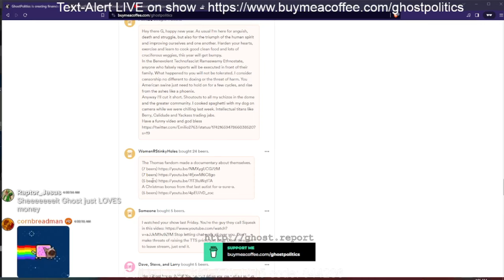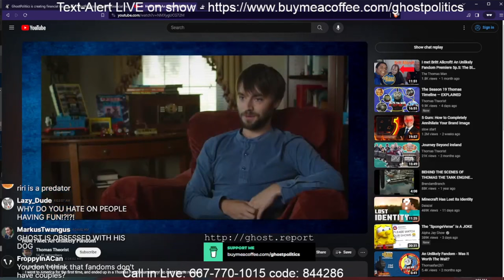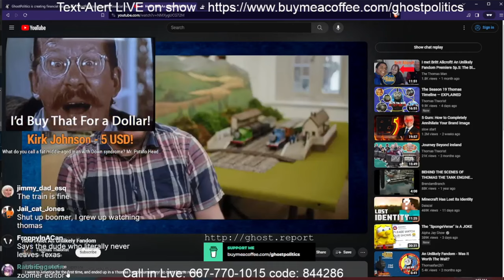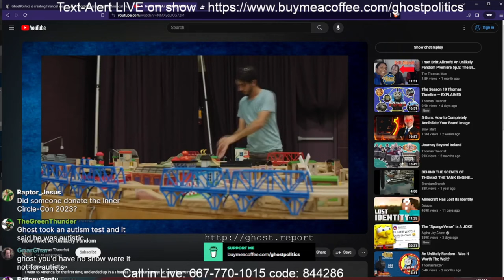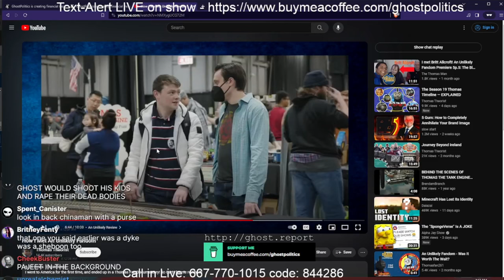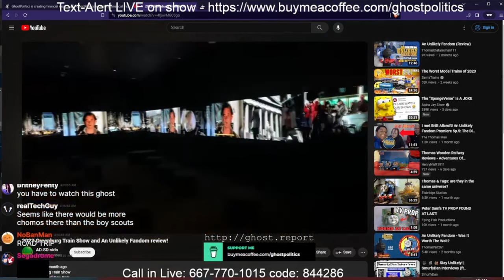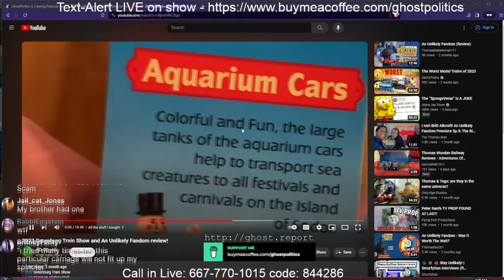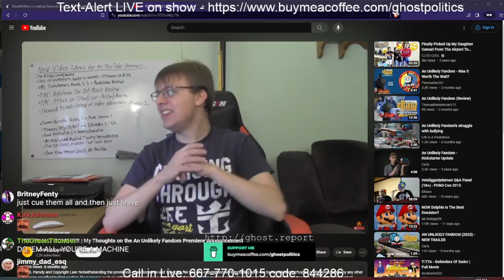Tankies End The Show - Raging Into 2024 (The Ghost Show 356 Highlights)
(Trying out voice clips, rather than text to explain cuts that require some context.)
Editing the Ghosties has taken longer than I expected, so pushed this out real quick. The edit of the awards should be up either tomorrow, or I might just wait until he finishes the last two categories first.